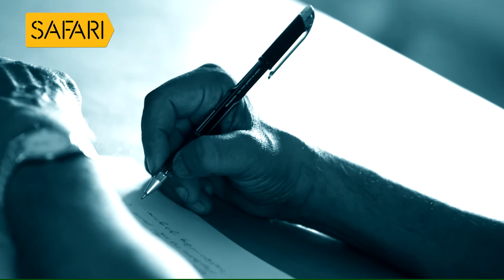Smrithi Promo - Sarangapani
"സ്മൃതി -  Sarangapani"
സഫാരി ടി.വിയില്‍
ഞായറാഴ്ച രാത്രി 8.30ന്